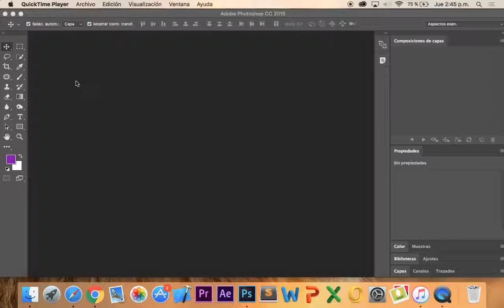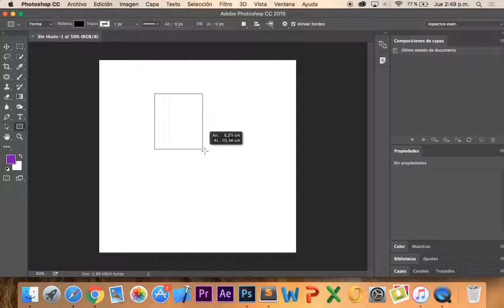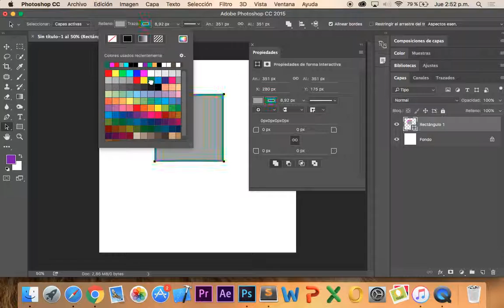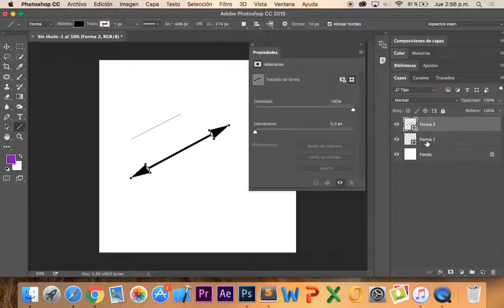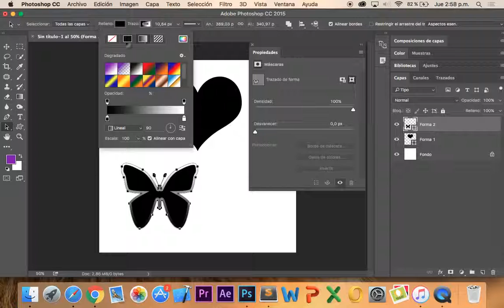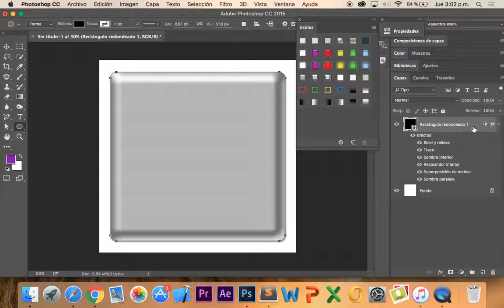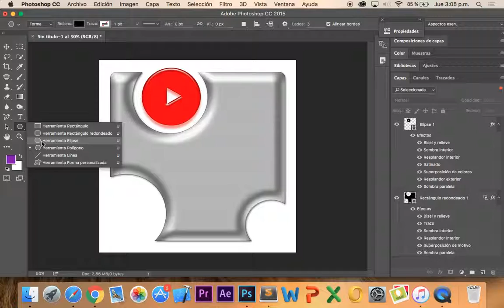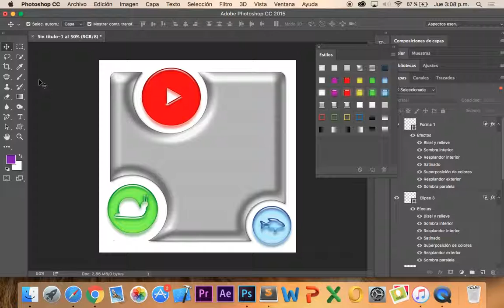Adobe Photoshop CC - Vectores (Parte 1)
En este video te enseñaremos el poder de los vectores en Adobe Photoshop